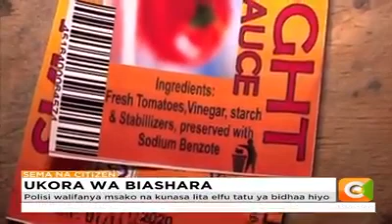7 November 2021